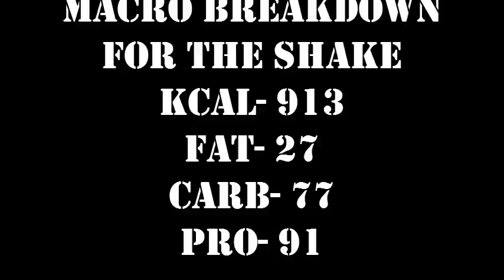Diet for power Episode 1: "the shake" Ben Rice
Been getting a lot of requests about my diet. tried making a full diet video but it turned out waaaaaayyyy too long and so I decided to make a small series of nutrition vids.